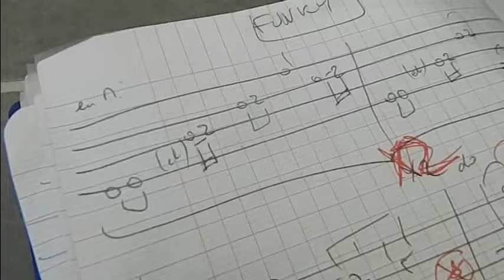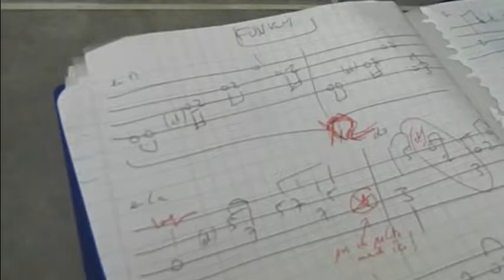CYPRIEN "Bassman" JACQUET- Montage d'une Intro de Concert FUNK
jktrt